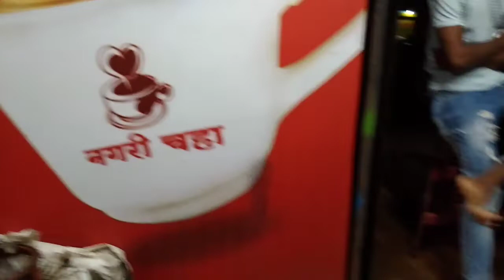Bhai Ka Birthday Celebrate 🤩